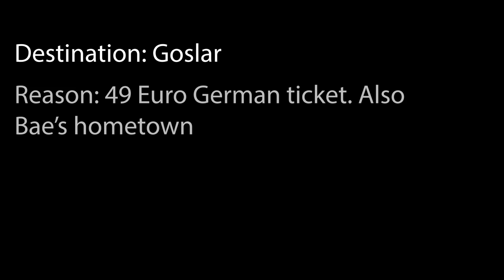A Weekend in Goslar, Germany 2023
We took advantage of the €49 German ticket and traveled to Goslar. Amazing town only 4 hours from Berlin by train.